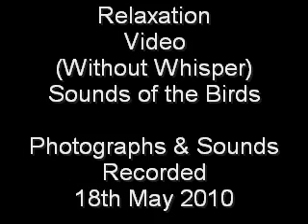Whisper 71 Sounds of Birds (No Whisper)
This is a relaxation video with a difference (No Whisper) just the sound of  the birds, photos and sounds recorded on the 18th May 2010 .